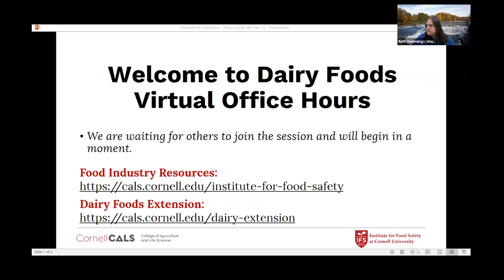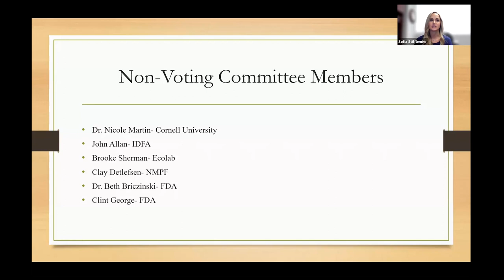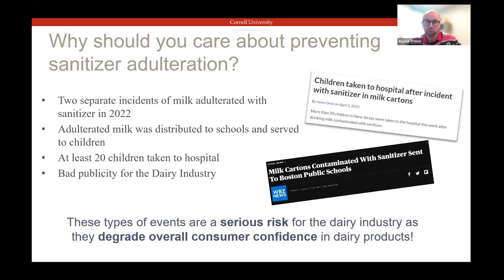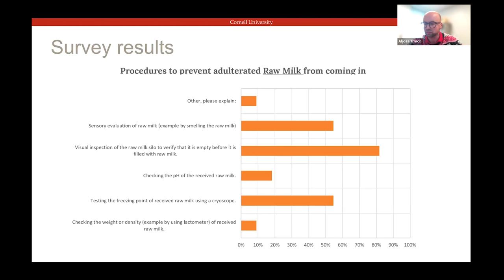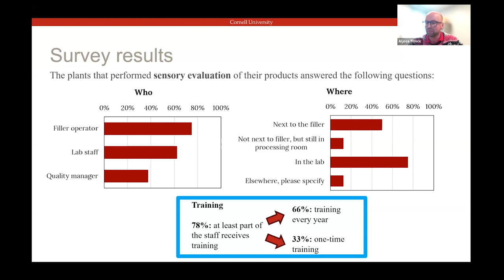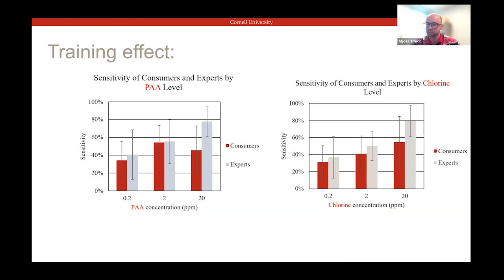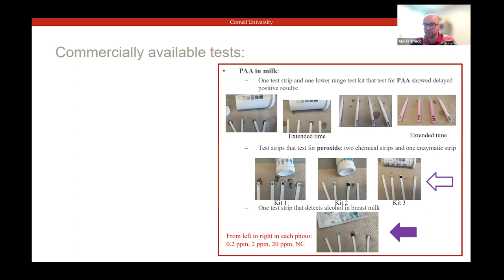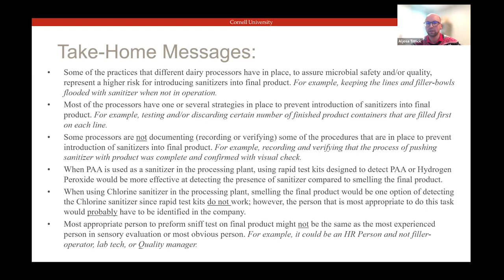Dairy Foods Virtual Office Hours: Efforts to Reduce Sanitizer Contamination in Milk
This session of Dairy Foods Virtual Office Hours features two short talks. First, Ms. Sofia Stifflemire (Milk Operations Branch Manager at The Texas Department of State Health Services) presents on the newly formed National Conference on Interstate Milk Shipments (NCIMS) Adulteration Prevention Study Committee and their goals. Second, Dr. Aljosa Trmcic (Senior Extension Associate at Cornell University) discusses preliminary research findings from the Cornell Milk Quality Improvement Program to better understand and reduce sanitizer contamination in the milk supply.

Important note: The information provided here is current up to the date of its recording on December 8, 2023.